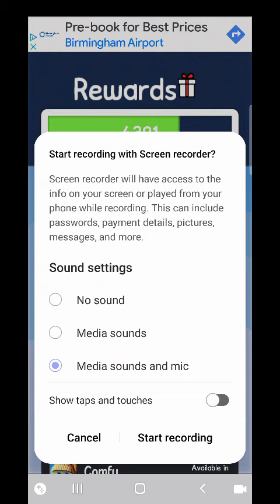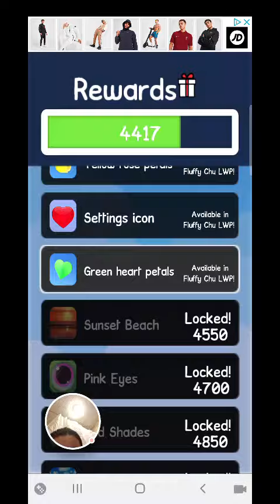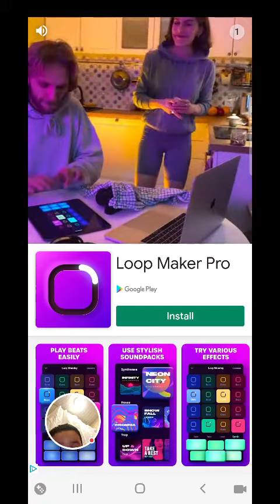ni de november